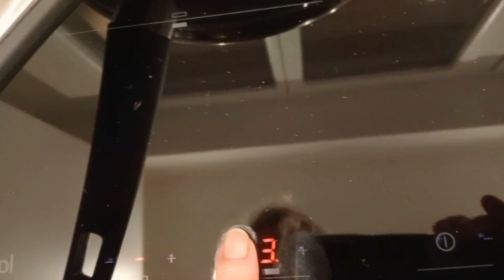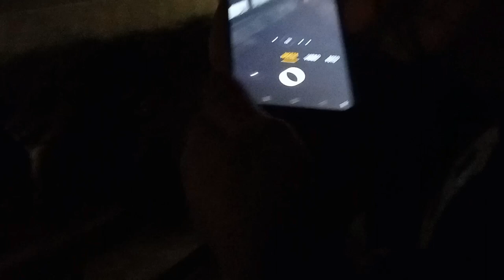Nostro Pranzo 👍 Dolce da Offrire ‼️Terrazza e miei Piante 🌿🍀🌱🌿🍀